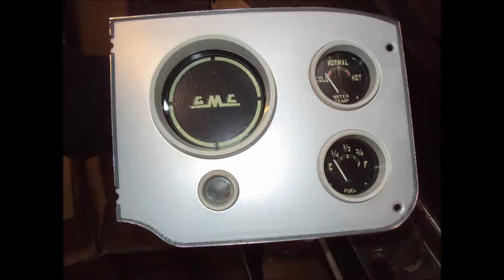gmc Empire cars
gmc restoration